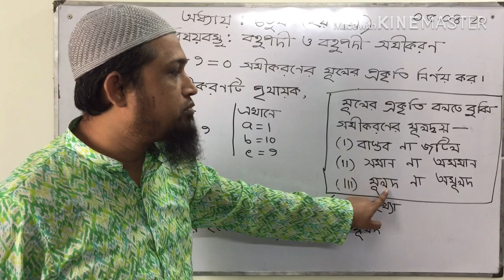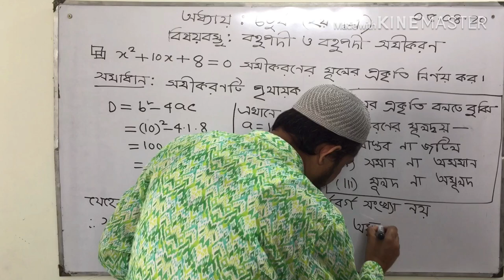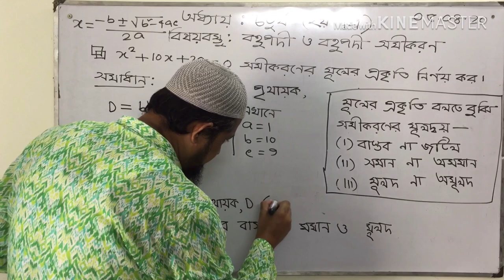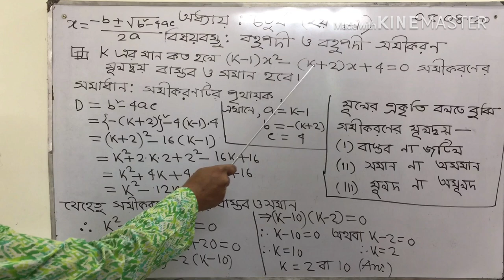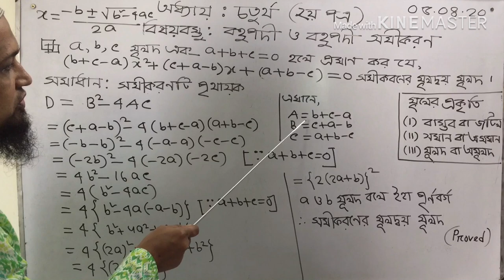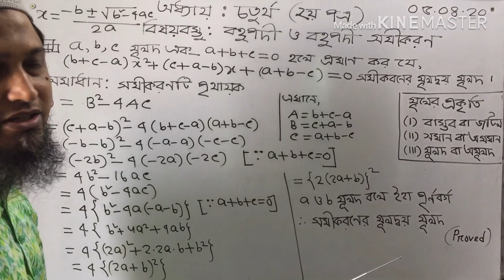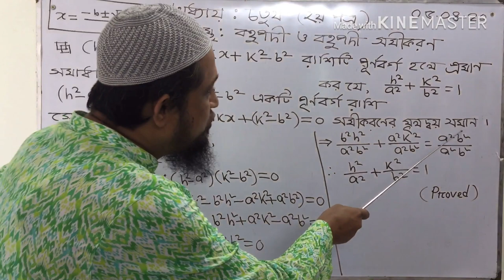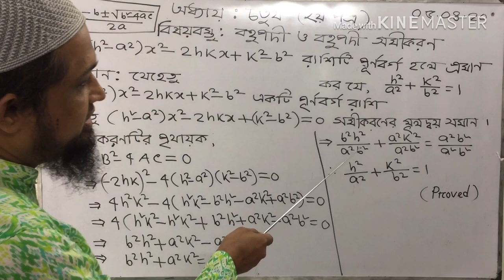Polynomials Equations 4(A)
2nd Class of Polynomials 4(A) for HSC-2020 Students